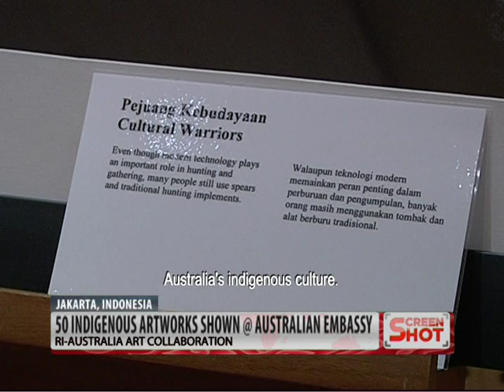Artist Collaboration - Indonesian and Australian Art in One Canvas